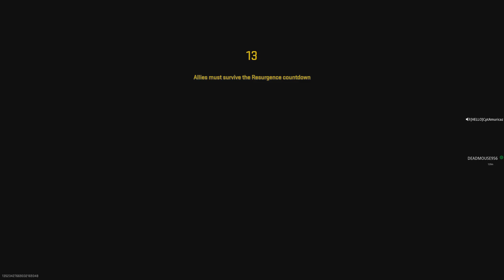Still Catching "W's" in Vondel